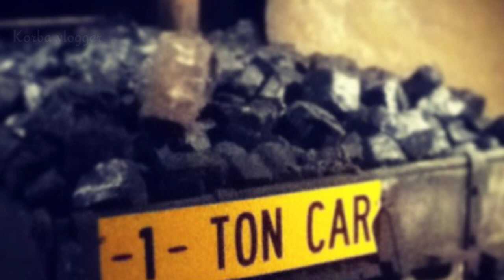खदान अंदर का रहस्य कोरबा। Coal mines korba